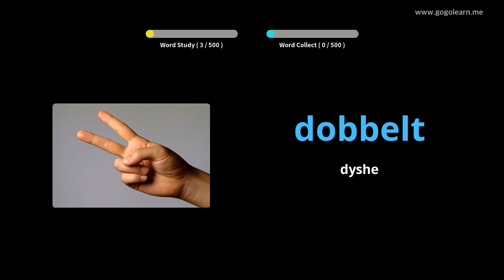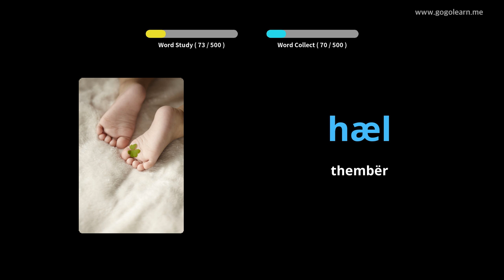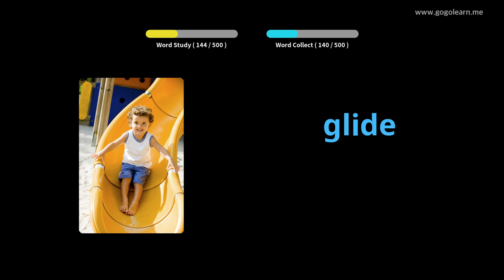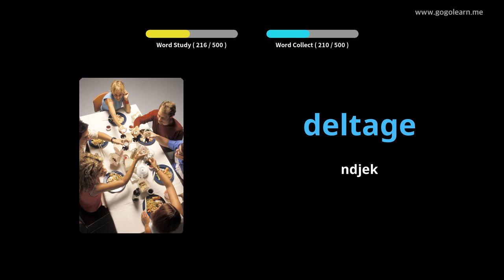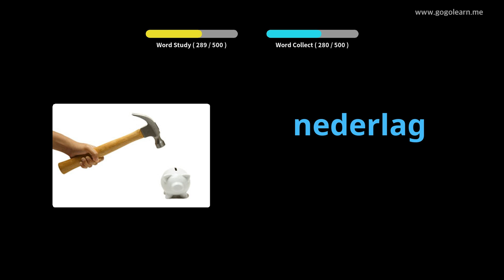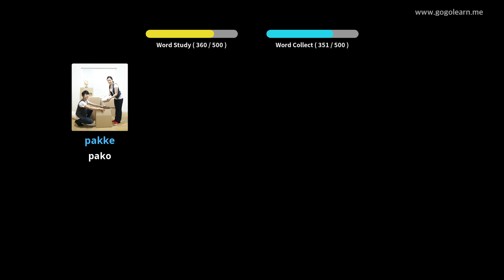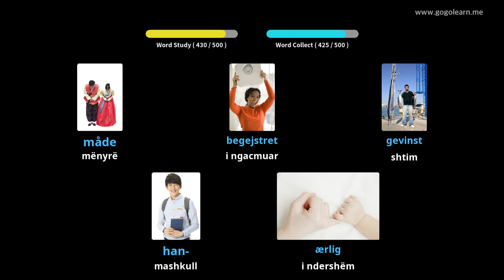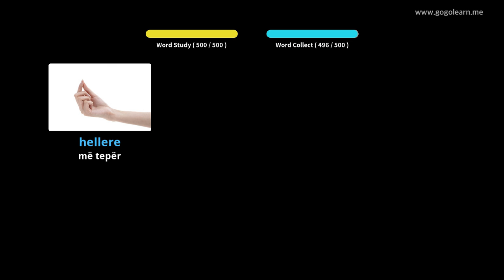Mësoni me Danez Fotografitë |Fjalori Danez Shkolla e Mesme Themelore | Golearn